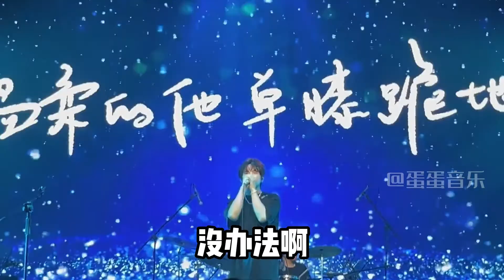原来这些曾经火遍全网的歌曲，全出自0713，就属苏醒的最大牌【蛋蛋music】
每天带你认真吃瓜！